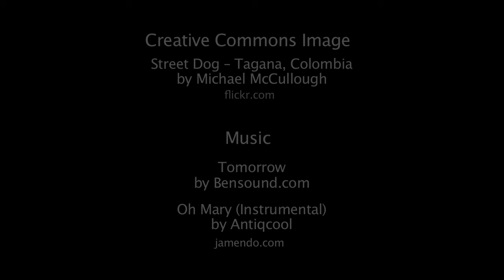Daniel Farias - Community College Initiative Program: Digital Story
Growing up, the different social classes in Daniel's home country made him feel unequal; his exchange year in the U.S. helped him realize he has something valuable to offer.

While studying in the U.S. through the CCI Program, Daniel da Silva Farias (Brazil, Fox Valley Technical College, Information Technology, 2016-17) completed nearly 150 hours of volunteering and 78 hours towards his internship at the IT Student Help Desk for Fox Valley Technical College. Daniel is part of a group of CCI participants who are working to bring computers to underserved populations in Brazil and South Africa and provide computer training to help alleviate the digital divide.

The digital storytelling project is an opportunity for Community College Initiative (CCI) participants to share personal stories about the challenges, adventures, and accomplishments they have faced. These stories were created by the students in a workshop with StoryCenter,